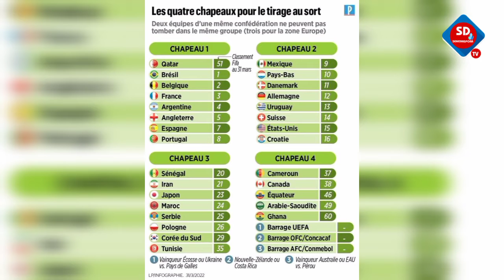Coupe du Monde 2022 : le tirage complet de la phase de poules !Le Sénégal dans une poule abordable